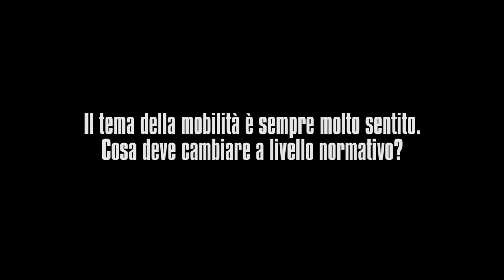Contratto scuola, Fracassi (Flc Cgil): "Va cancellata legge ingiusta su vincolo. Intervenga UE"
I sindacati hanno firmato all’Aran il rinnovo del contratto per il settore Istruzione relativo al periodo 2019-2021. Si tratta della firma definitiva dopo l’ipotesi siglata lo scorso luglio.

A Orizzonte Scuola, a margine dell’incontro, interviene il segretario nazionale della Flc Cgil, Gianna Fracassi.